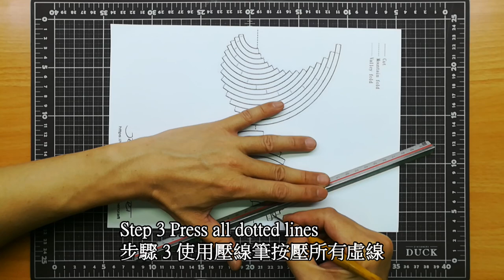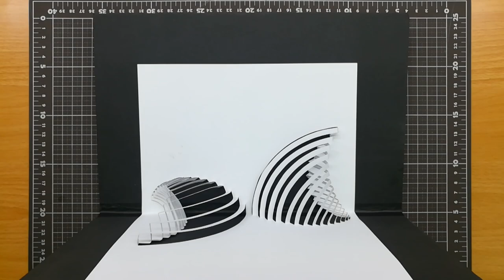Paper Craft｜3D Origami Architecture card｜Pop Up Card｜Paper Art｜Kirigami｜3D手工藝品卡片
Pop up geometry card -How to cut and fold make geometric 3d card - 3d幾何卡片
This is a demonstration of how to cut and fold make a geometry pop up card. Interested people can download the pattern to make their own geometry pop-up cards.
這是示範如何做#3d幾何卡片 彈出卡片,有興趣的人可以下載圖案自行製作3d幾何彈出卡片.

彈出式明信片手工藝品，具有三維元素，當您打開明信片時會展開。 彈出式藝術是一個絕佳的機會，可以用普通紙創造出獨特而獨特的東西獨特的藝術特質和手工製作的價值。

Origin
The development of origamic architecture began with Professor Masahiro Chatani's (then a newly appointed professor at the Tokyo Institute of Technology) experiments with designing original and unique greeting cards. Japanese culture encourages the giving and receiving of cards for various special occasions and holidays, particularly Japanese New Year, and according to his own account, Professor Chatani personally felt that greeting cards were a significant form of connection and communication between people. He worried that in today's fast-paced modern world, the emotional connections called up and created by the exchange of greeting cards would become scarce.